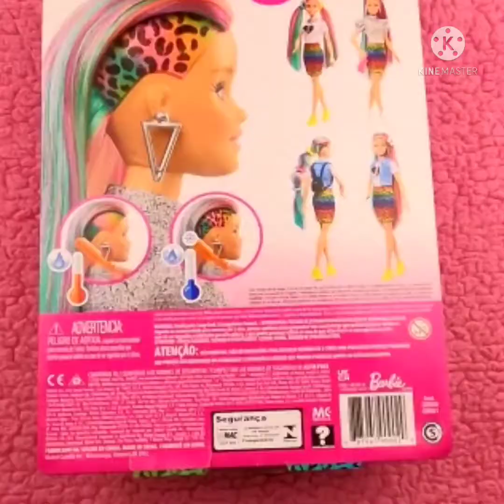Unboxing Barbie Leopard Rainbow Hair- Barbie con cabello de colores y muchos accesorios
Déjanos un lindo comentario o alguna sugerencia para nuestros próximos videos.

Gracias!